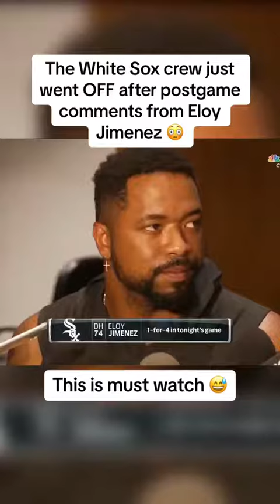They did NOT hold back 😳 baseball whitesox eloyjimenez unreal sports (via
They did NOT hold back 😳 baseball whitesox eloyjimenez unreal sports (via: @NBCSChicago | @MLB)